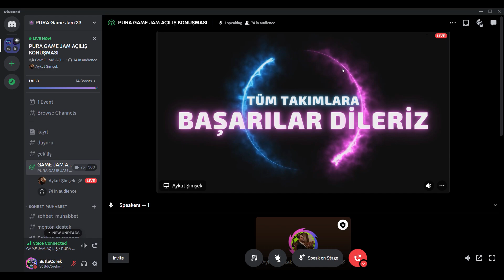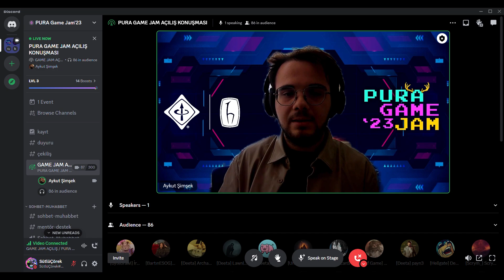PURA GAME JAM'23 AÇILIŞ KONUŞMASI